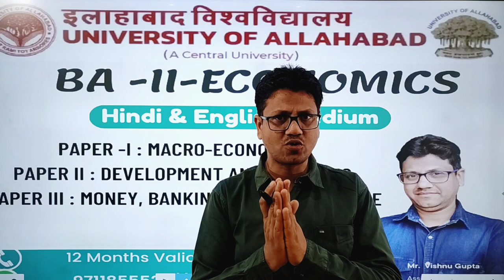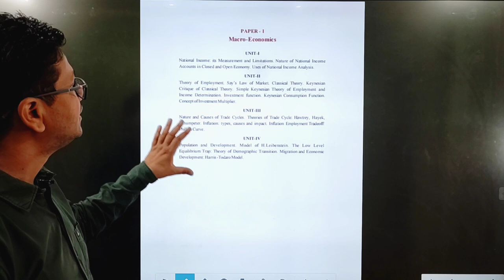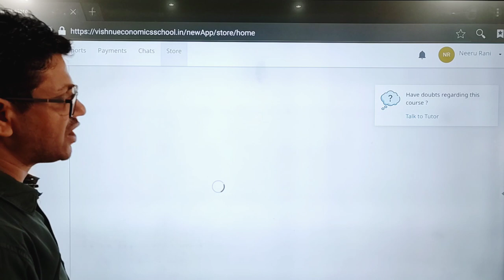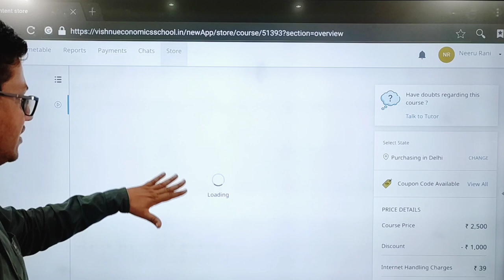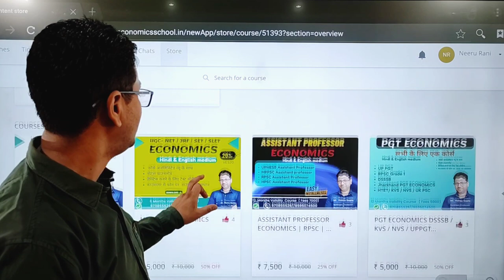Economics Online Video Course BA 2 Year | Allahabad University | Macroeconomics | Money Banking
DEMO
ENGLISH MEDIUM